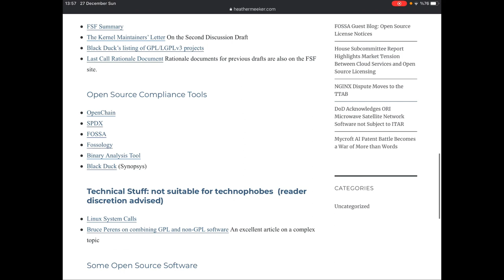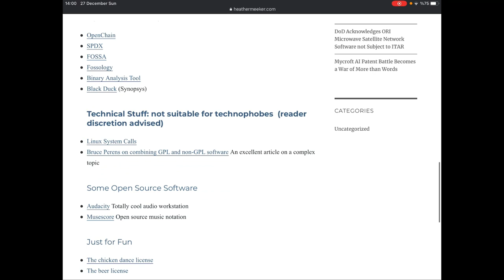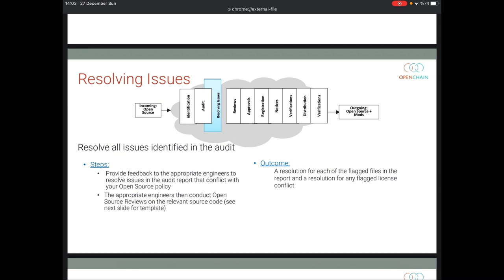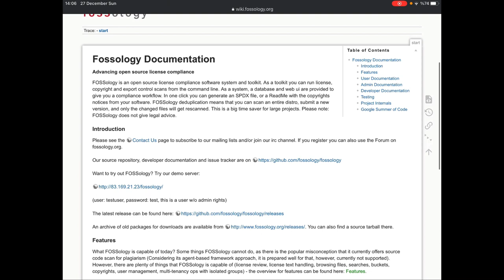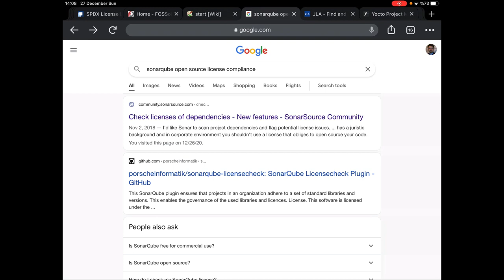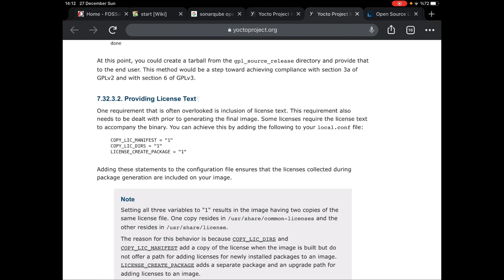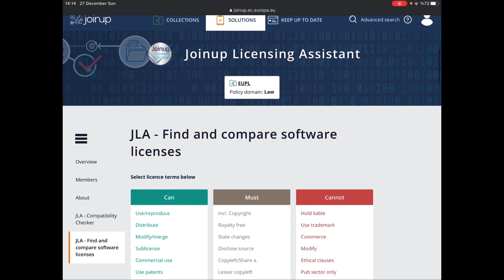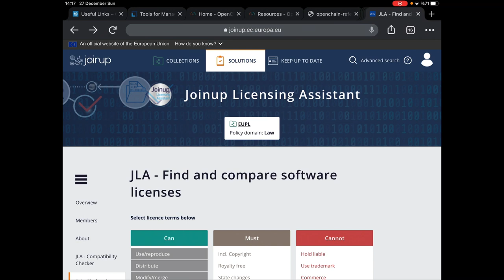Paylaşım - F/OSS Lisanslar - Lisans Uyumluluk Araçları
F/OSS Lisanslar konusuna; Lisans uyumluluk (compliance) araçları hakkında;
* 00:00 Heather Meeker blog sayfasından başlıklar
* 03:10 Bir Linux Foundation (LF) projesi: OpenChain (ISO/IEC 5230:2020) - Uyumluluk standartı
* 07:21 Bir başka LF projesi: SPDX - Lisansların ortak id ve metadata yönetimi
* 08:28 Bir LF projesi daha: Fossology - Lisans uyumluluk analiz yazılımı
* 11:43 Yocto Projesinde lisans uyumluluk mekanizması
* 16:31 LF Açıkkaynak Lisans Eğitimi
* 17:24 AB Joinup Lisanslama Asistanı (JLA) ile en uygun lisansı kolayca seçme
konularını ele alarak seriyi 7. video ile sonlandırıyoruz. 👍🏻

Uyarı: Bu video lisans seçimlerinizi etkilemeyi hedeflemez, seçimlerinizin sorumluluğunu üstlenmez, içerik sahibi yaptığı okumalardan yalnızca kendini bağlayan çıkarımlar yapar! 😊